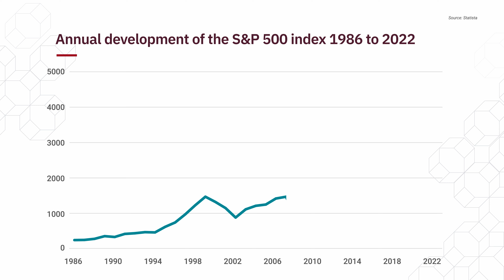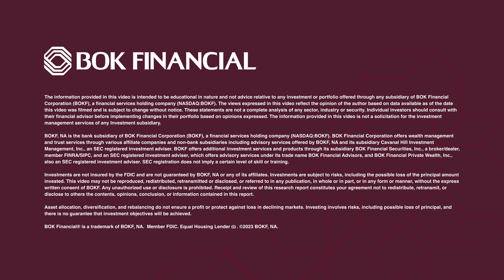Recession Potential - 2023 Midyear Market Outlook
RECESSION
Market and economic signals
Everyone—from politicians to market prognosticators to people on the street—has been talking about the potential for recession this year. We’re now more than six months in, so where is it? What are the chances of a recession happening before year-end and what’s the likely severity if it does?

So far, 2023 has been the year of mixed signals. The Federal Reserve has been hiking rates to bring down inflation by purposely slowing the economy. But is the economy slowing? Some signs point to yes, while others point to no.

Yes, the manufacturing sector has been contracting, but the labor market overall remains tight, which is helping to keep wages up and consequently inflation higher than the Fed—or anyone—wants.

But how much can the Fed raise rates without putting more strain on the financial system or the country into a recession? The BOK Financial investment management team has prepared the following outlook on these key issues and more affecting the economy and financial markets for the remainder of the year.